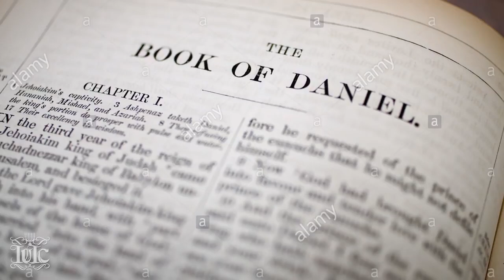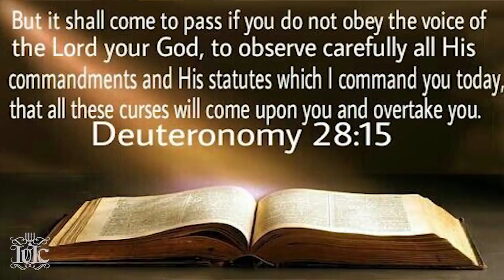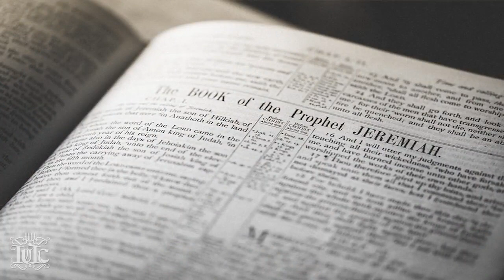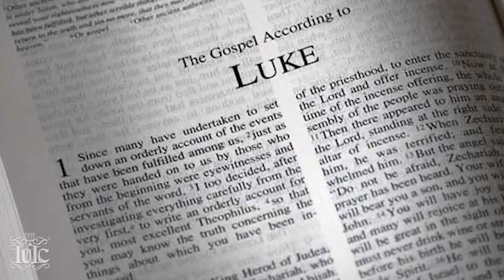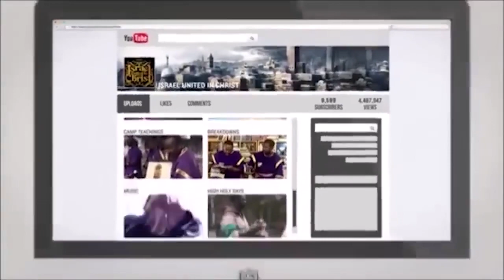The Elements In Building The Kingdom...IUIC